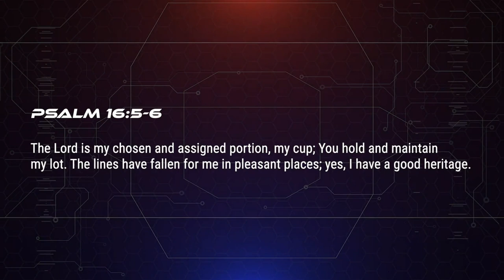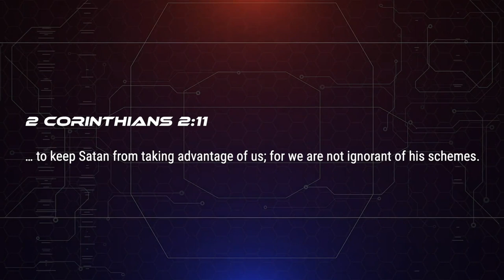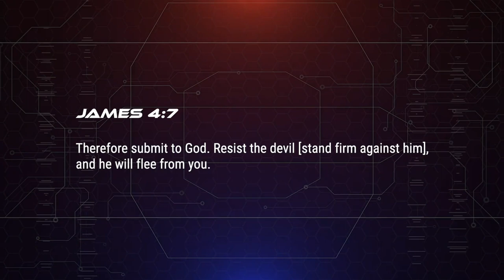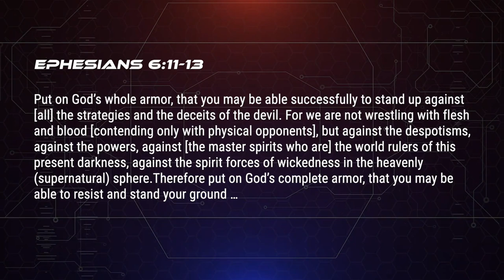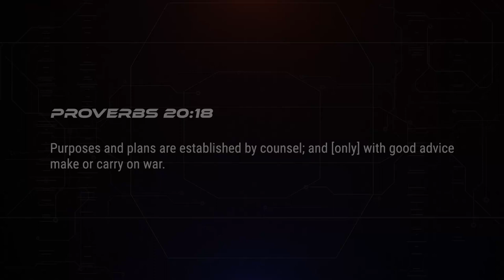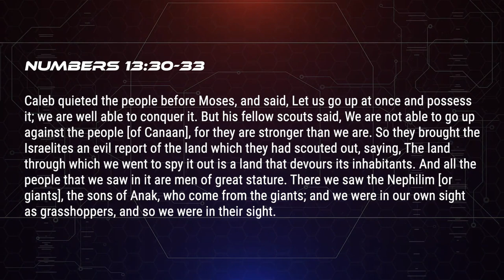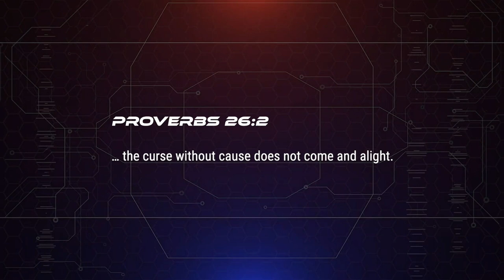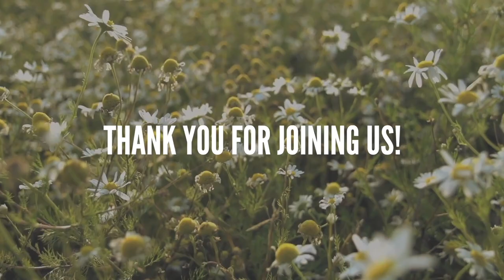BREAKING ENEMY LINES (Part 1) // Pastor Stephen Marshall